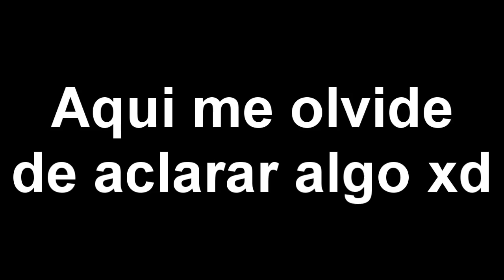¿Johnny klebitz merecía morir? Análisis | Enime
Hola! Espero que estén bien. Hoy les traigo un análisis acerca de una muerte que se vio gta 5.
La muerte johnny klebitz... Fue una muerta que impacto a muchos fans de la saga, y es normal
ya que fue una muerte tan fuerte, y ver a un protagonista morir, no es muy normal en la saga.
Pero bueno, espero que les guste le vídeo, sepan disculparse por algunas imágenes y vídeos de pésima calidad.
No tuve mucho tiempo para hacer este vídeo. En fin, cuídense mucho, y como siempre digo, yo soy enime y hasta luego!

Salu2!